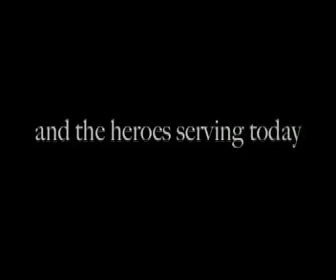September 11, 2001-Photo Recap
Dedicated to those who lost their lives in the attacks, those who saved lives after the attacks, and those who are saving lives in the fight for freedom today.